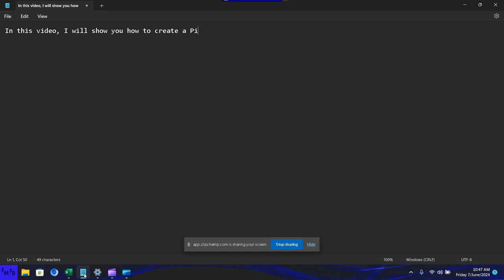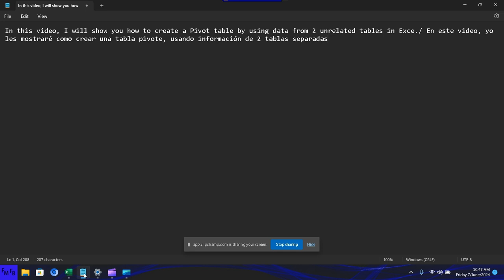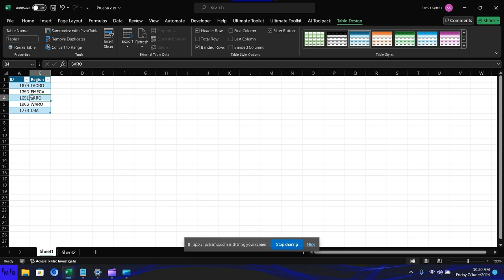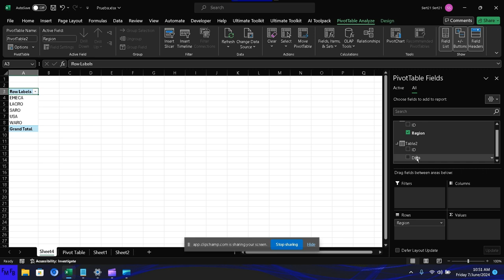How to create a pivot table from 2 different tables